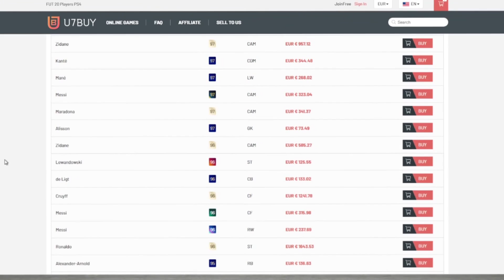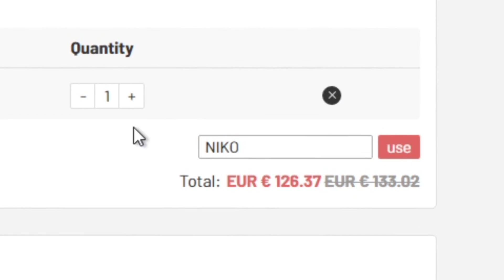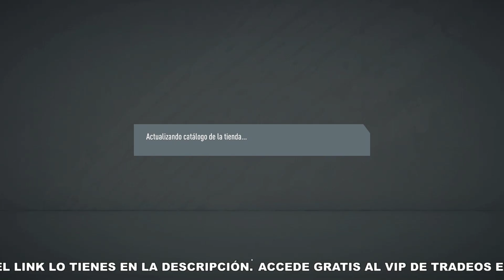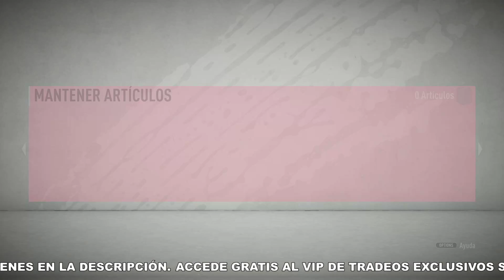¡😱 ESTO ES LO QUE ME HA SALIDO EN RECOMPENSAS DE ELITE 3 Y ELITE 1 EN FUT CHAMPIONS! FIFA 20